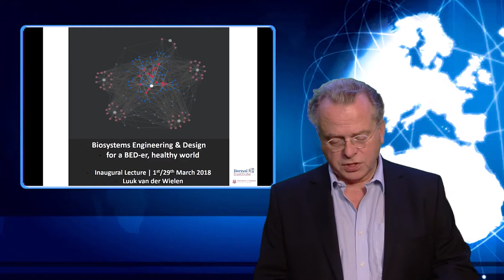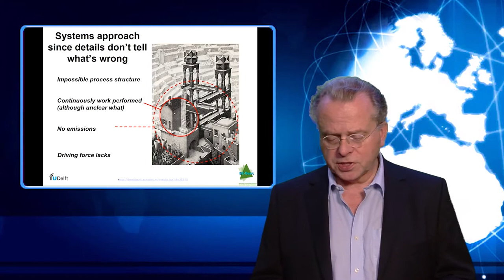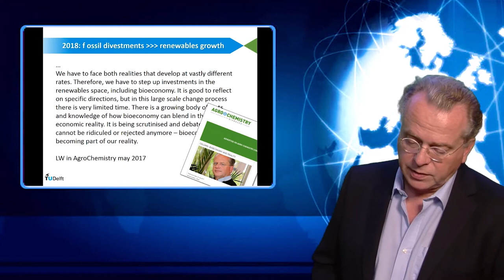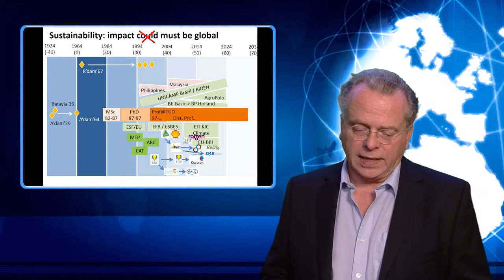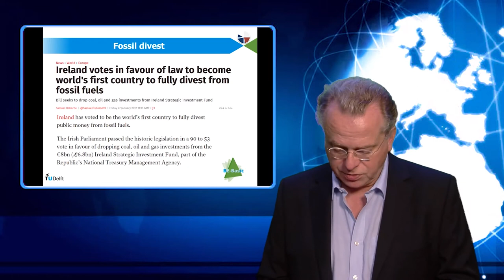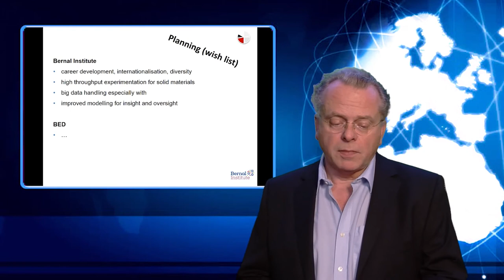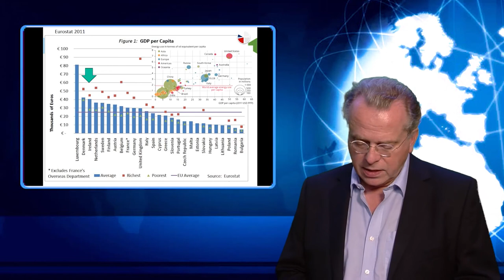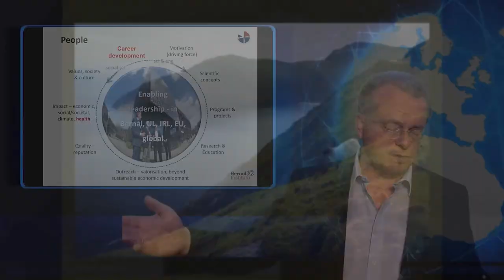BioSystems, Engineering & Design for a BED-er, healthier world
Professor Luuk van der Wielen, Director of the Bernal Institute and Bernal Professor of Biosystems Engineering and Design discusses "How Materials Modelling, Measuring and Manufacturing meet Talent Development, Internationalisation and Diversification” during his Inaugural Lecture which took place at the University of Limerick on March 29th 2018.

The Bernal Institute was established within University of Limerick (UL) in November 2016 to promote research excellence and to showcase UL’s significant strengths in research in material science coupled with process and manufacturing engineering.

For more information on Professor Luuk van der Wielen